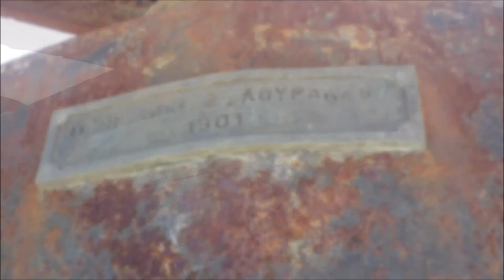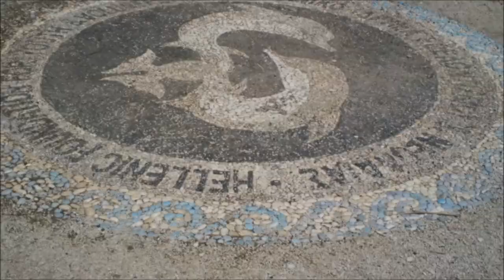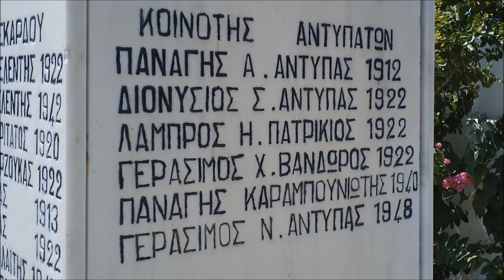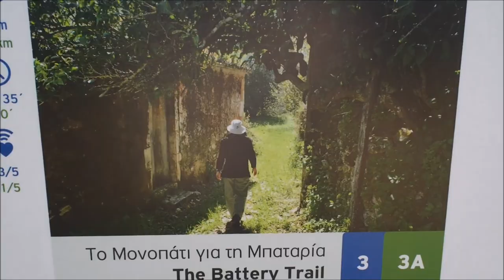Grecia isole konto giorgis cruises tour crocera giro 2018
giro in nave